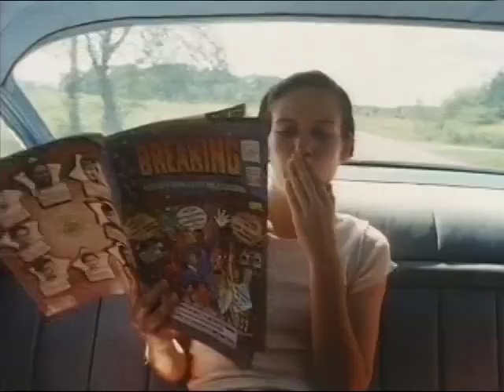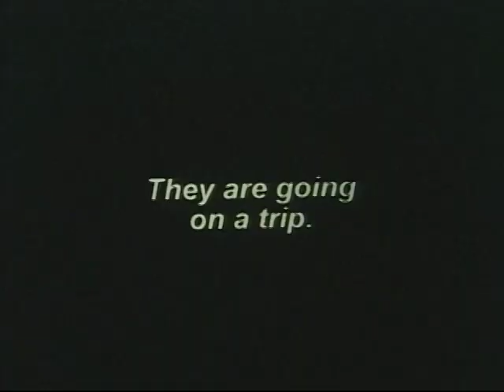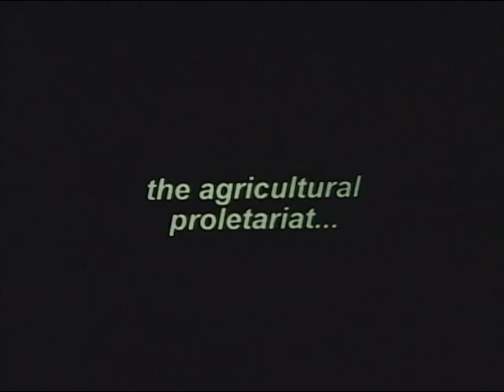My New Advisor by Jim Bihari Movie Trailer (Long)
My New Advisor Movie Trailer (Long)